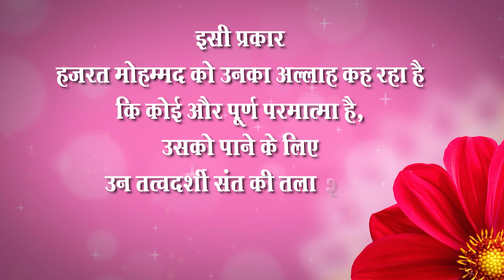2000's Satsangs of Sant Rampal Ji | Tajpur, Delhi Satsang 2000 | Episode- 04 | SATLOK ASHRAM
2000's Satsangs of Sant Rampal Ji | Tajpur, Delhi Satsang 2000 | Episode- 04 | SATLOK ASHRAM